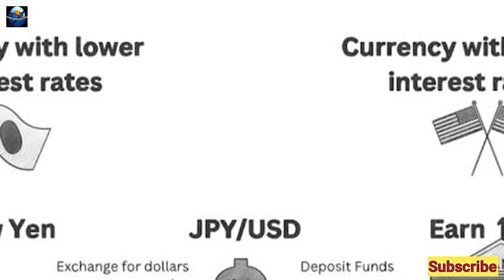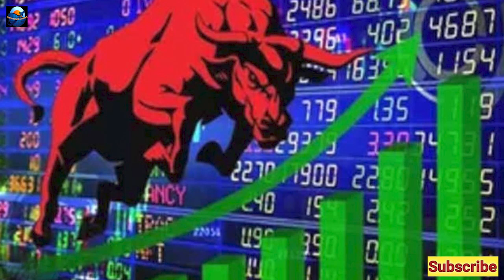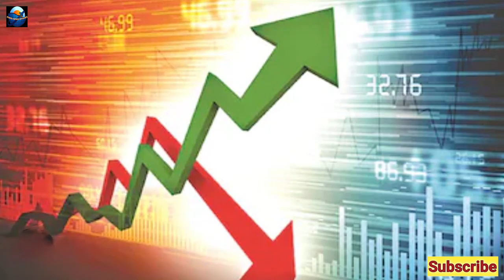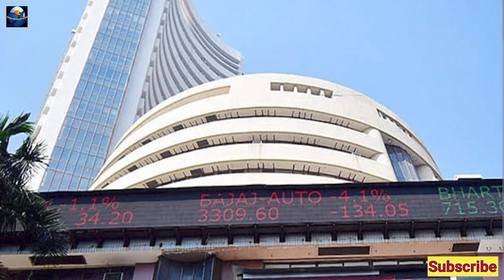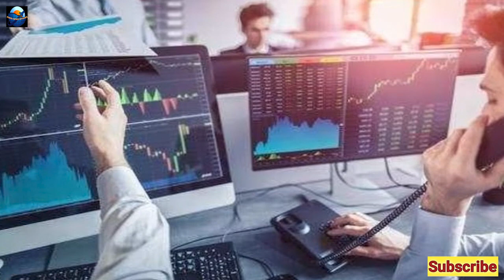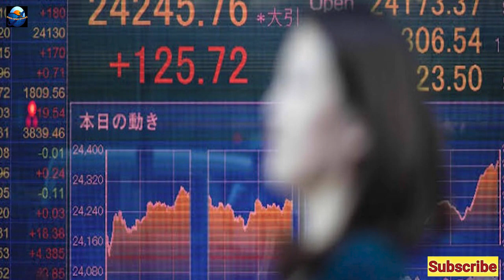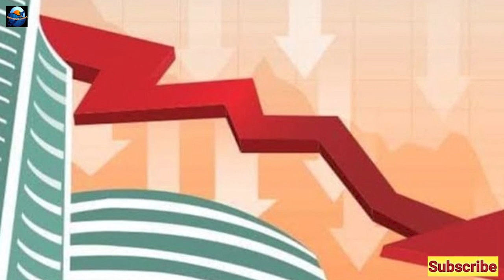Stock Market Crash